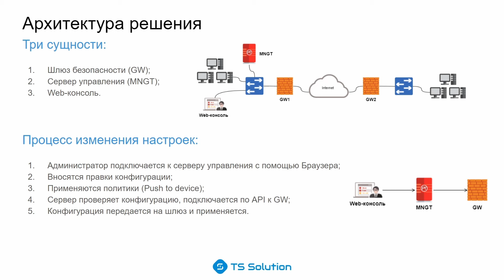Курс PT NGFW TEST DRIVE. Урок 3: Архитектура решения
В третьем уроке курса по PT NGFW от технического директора TS Solution Евгения Олькова мы рассмотрим:
- архитектуру решения
- операционную систему
- варианты исполнения шлюзов
- варианты развертывания PT NGFW
- VDC + VRF
- ключевые функции

Напоминаем, что по завершении курса можно будет получить доступ к реальному макету в рамках нашего проекта TS Labs. Это бесплатный онлайн-пилот NGFW, реализованный на нашей инфраструктуре. Узнать подробнее